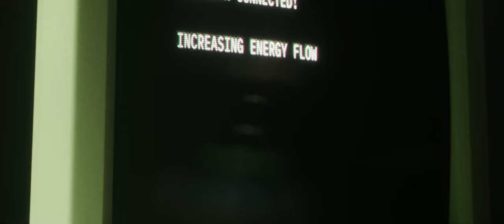THE SHIFT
INNER SKIN are:

Alberto Frasson: songs, lead & backing vocals, guitar, keyboards
Giorgio Ranciaro: Drums
Francesco Tripaldi: Bass

Additional musician for THE Shift Video
Nicola Capra: Guitar

Sweden/Norway/Denmark
GN ENTERTAINMENT

Italy
K2 MUSIC

Berlin EST Europe
KS Music
Booking & Promotion

Directed By: Simone Vrech
Virtual Production Specialist: Alessandro Galliera
Shot at Base2 Video Factory
Post Production: Simone Vrech

Digital Distribution REDEYE Worldwide via GN Entertainment Sweden